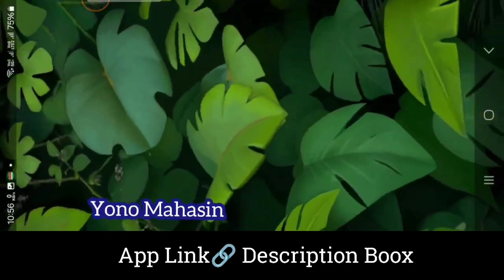Yono Rummy | Yono Rummy Kaise Khele | ₹1000 se ₹10000 Kaise Kamaye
Yono Rummy Download

Search Related:-

yono 777
yono rummy winning tricks
yono 777 jackpot win
yono rummy
yono games
yono rummy unlimited trick
yono 777 aviator hack
yono rummy new game
yono games unlimited trick
yono games tricks
567 slots game tricks
yono 777
yono 777 withdrawal problem
yono 777 game
yono 777 game kaise khele
yono 777 withdrawal
yono 777 real or fake
yono 777 app download
yono 777 deposit problem
yono 777 jackpot
yono 777 mines game trick
yono games withdrawal kaisebkare
yono 777 game tricks
yono 777 grand jackpot
yono 777 new game
yono 777
yono 777 game
yono 777 withdrawal
yono games grand jackpot
yono games
yono games tricks
yono games kaise khele
yono games mines trick
yono slots
yono rummy kaise khele
 yono game play
mdm bet unlimited trick
Yono 777 unlimited trick
789 jackpot unlimited trick
Yono vip unlimited trick
 power of the karne game winning trick
 power of the karne game trick
 Yono game power of the karne game winning Trick
yono game me win kaise kare
 grand jackpot Win 🤑
789 jackpot unlimited trick
789 jackpot winning trick
Yono game power of the karne game win trick
Yono rummy power of the karne game winning trick
mdm bet winning
mdm bet withdraw problem
new rummy unlimited trick
new rummy earning app
mdm bet winning trick
power of the karan winning trick
power of the karan game winning trick
Yono game win trick
Yono game trick
spin winner withdraw problem
spin winner app withdraw problem
yono games
yono games app
yono games app unlimited trick
Yono game new code
Yono game code
new Yono game code
Yono app trick
new Yono game app lunch
new Yono game lunch
spin777 Unlimited trick
spin 777 payment proof
spin777 winning trick
567 slot trick
Yono game trick
new Yono game app
new Yono game
new Yono slot game
Yono game
spin crush app unlimited trick
spin crush app Win trick
Yono game app unlimited trick
Mkm bet app unlimited trick
Mkm bet win trick
Mkm bet unlimited trick
Mkm bet winning trick
slots game winning trick
new slots game app
Slots winner app
Slot winner app unlimited trick
Slot winner app se paise kaise kamaye
Yono game se paise kaise kamaye
spin winner app
spin winner app winning trick
spin winner app se paise kaise kamaye
spin winner game
spin winner app win
spin winner app Slot game
Yono game
Yono game app
 Yono rummy app
Yono rummy app win trick
Yono rummy app unlimited trick
Yono rummy app Slot game win trick
Yono rummy Power of the kraken game trick
Power of the kraken game trick
Power of the kraken game win trick
Power of the kraken game trick winning trick
567 slots app win trick
567 slots Winning trick
567 slots Unlimited trick
567 slots app unlimited trick
567 slots app Slot game win trick
567 slots Power of the kraken game trick
567 slotsPower of the kraken game trick
Yono 777 app
Yono 777 app win trick
Yono 777 app winning trick
Yono 777 app unlimited trick
Yono 777 app Slot game win trick
Yono 777 Power of the kraken game trick
Yono slots app
Yono slots app win trick
Yono slots app winning trick
Yono slots Unlimited trick
Yono slots app unlimited trick
Yono arcade
Yono arcade app
Yono arcade app win trick
Yono arcade app winning trick
Yono arcade Unlimited trick
Yono arcade app unlimited trick
Yono arcade app Slot game win trick
Rummy app
Rummy loot
Rummy app
Rummy earning app 2023
Today new Rummy earning app
2023 best earning app
Rummy earning signup bonus 500